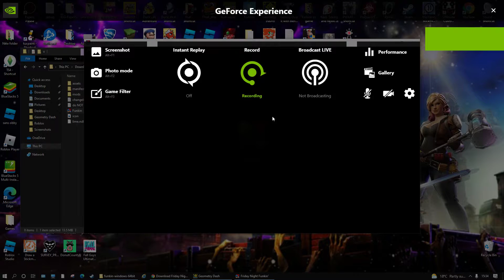FNF except I deleted bf